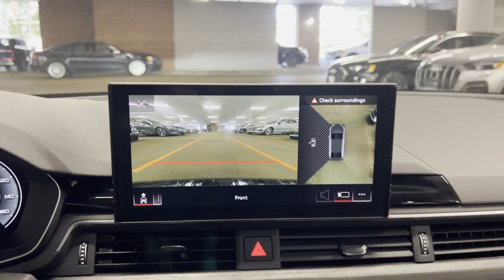Used 2021 Audi A4 Sedan S line Premium Plus Eastchester, Westchester, Yonkers, Scarsdale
2021 Audi A4 Sedan S line Premium Plus WAUEAAF41MA045786 Video

To schedule a test drive in this 2021 Audi A4 Sedan S line Premium Plus, call us at or stop by our showroom located at 2 Harrison St, New Rochelle, NY 10801.

This 2021 Audi A4 Sedan S line Premium Plus WAUEAAF41MA045786 is full of phenomenal features such as: